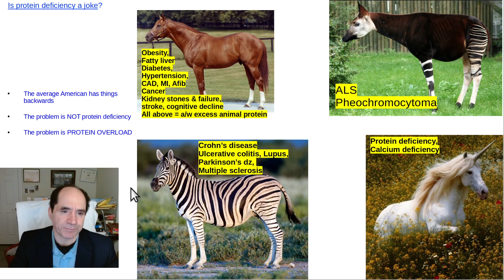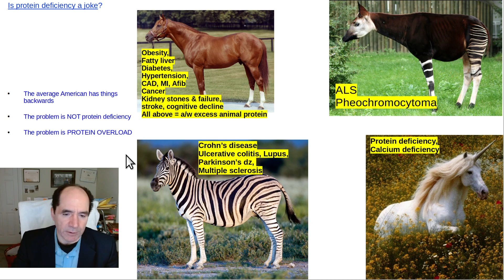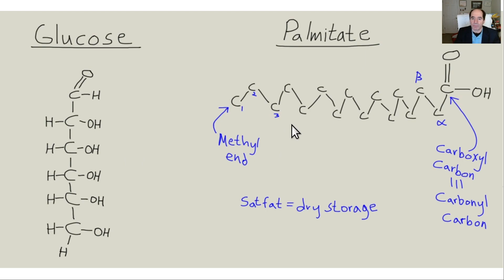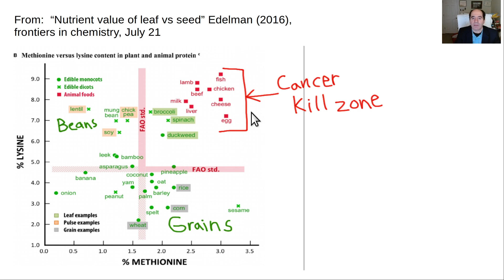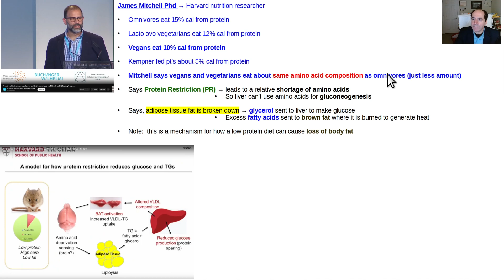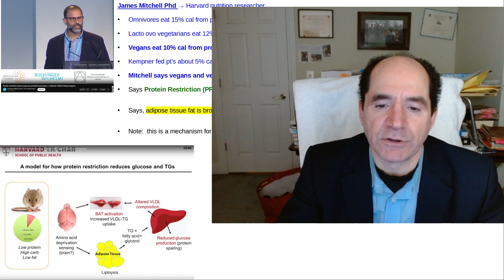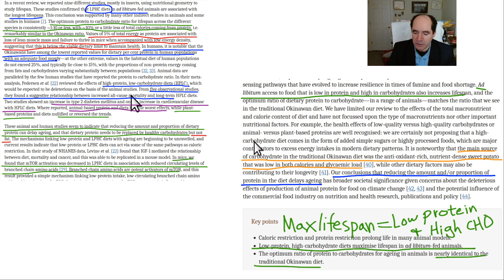Dietary protein revisited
Protein deficiency is a unicorn = doesn't exist (unless trying to heal a big open wound).   James Mitchell Phd mechanism of benefit from low protein diet is discussed.